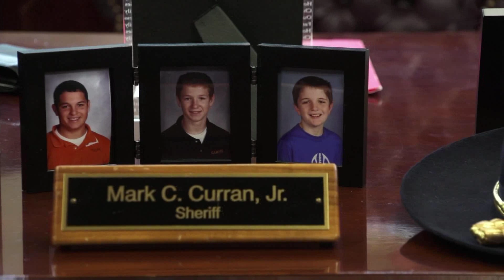Sheriff Bill Prim on Mark Curran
Bill Prim is Sheriff of McHenry County but also worked with Sheriff Mark Curran at one point.